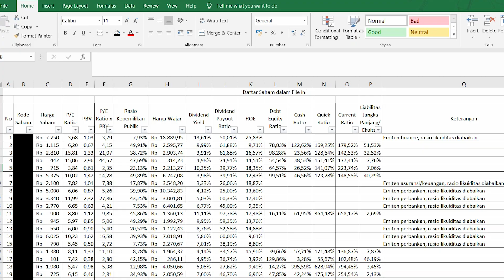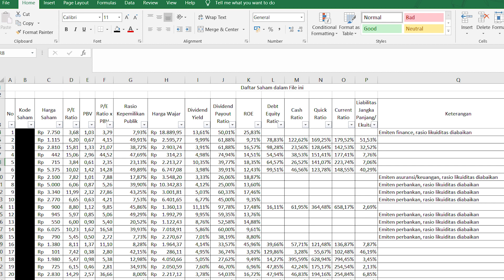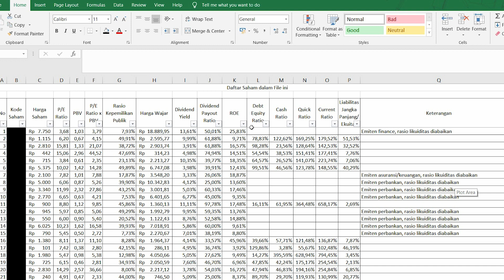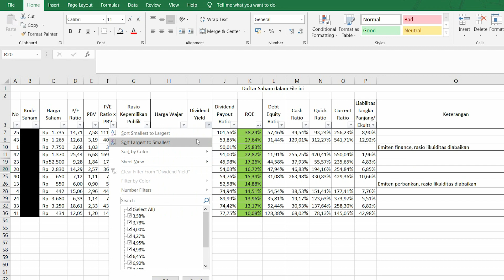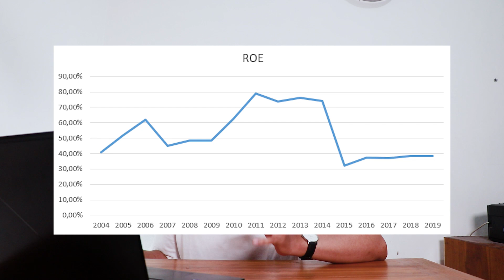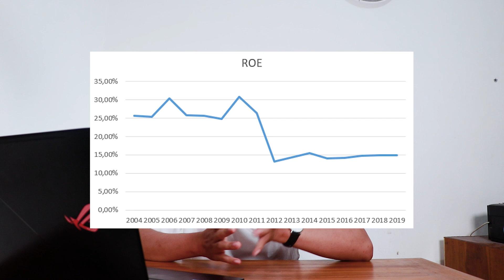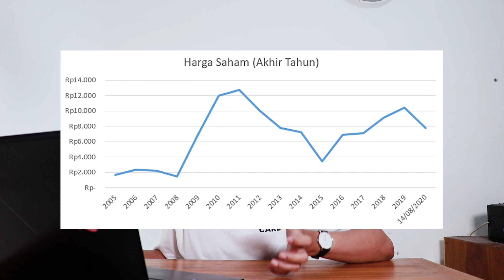10 Saham Termurah dengan Potensi Tumbuh Tertinggi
Saya mencoba memilih saham dengan pendekatan ROE dan dividend yield yang saya dapat dari modifikasi gagasan Joel Greenblatt dalam bukunya The Little Book that Still Beats the Market.